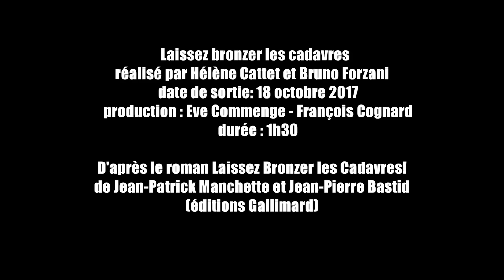Vlog - Laissez Bronzer les Cadavres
Critique du film "Laissez Bronzer les Cadavres" réalisé par Hélène Cattet et Bruno Forzani.